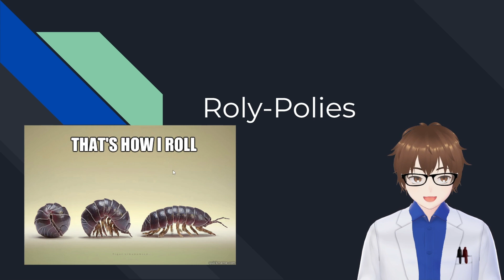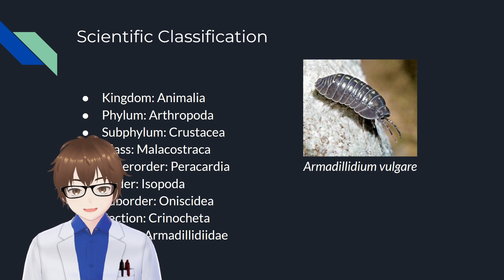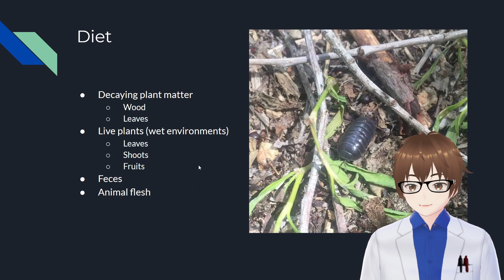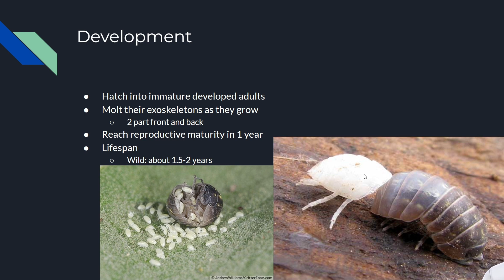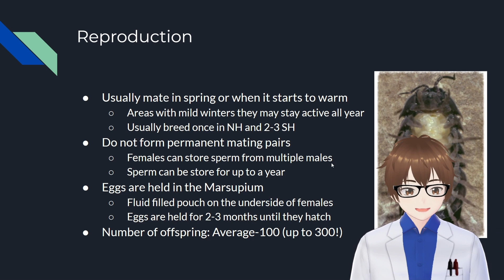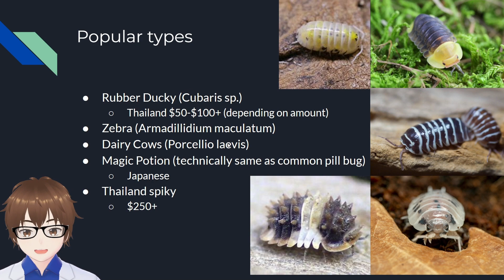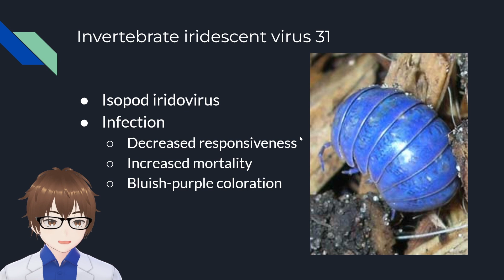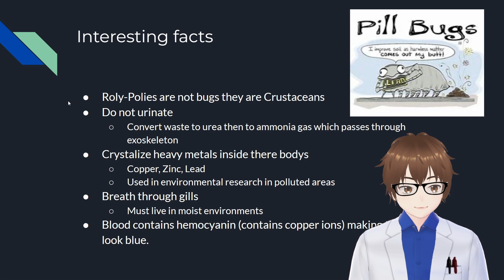All you could want to know about Roly-Polies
Hey everyone, finally starting some educational content and how else to start than one of my favorites. I have kept Roly-Polies most of my life and have always been super fascinated with them, so I have plenty of stuff to say about them. This PowerPoint will tell you lots about them from development/anatomy to how they breath. I have a deep love for learning, so I'll try to make some more videos like this on other animals so show some love please.

0:00 Introduction
0:17 Why I love Roly-Polies
2:00 Common Names
3:07 Scientific Classification
4:37 Anatomy
6:27 Diet
8:09 Habitat
10:12 Behavior
12:51 Development
15:19 Reproduction
17:51 Popular types
22:43 Range
24:13 Invertebrate iridescent virus 31
26:06 Interesting facts